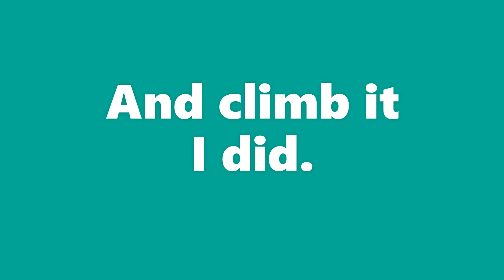Dakota in a tree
The re-maiden of the Dakota took a dreadful turn when I crashed it in the top of a tall tree. Fortunately, I managed to retrieve it safely.